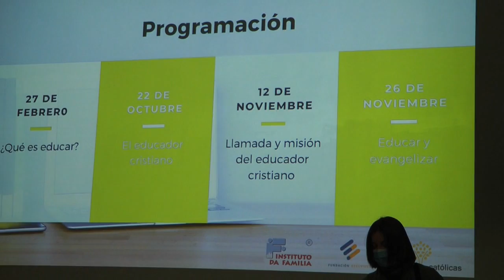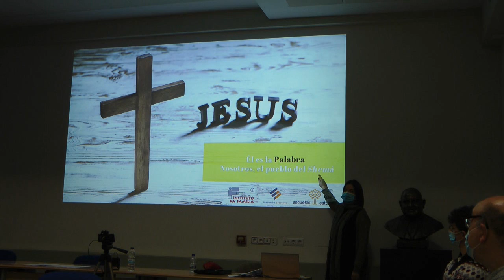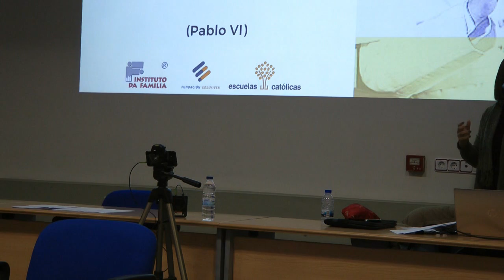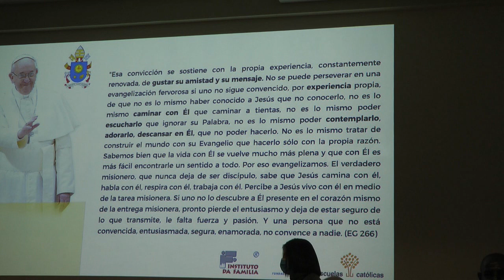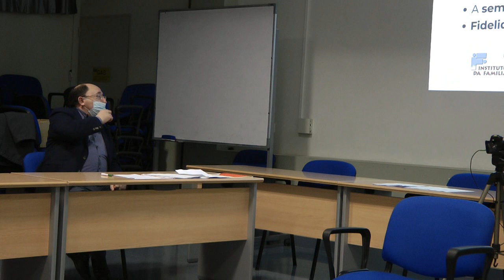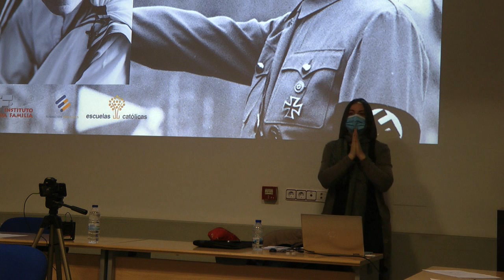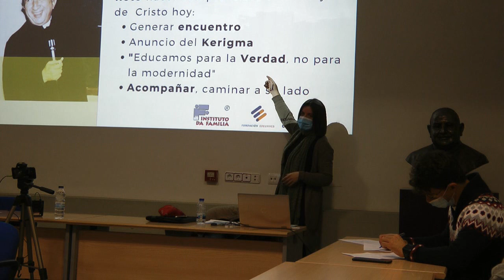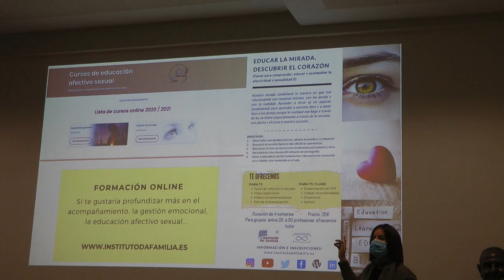+H29 cuarta sesión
Cuarta sesión de formación para Profesores/as de Religión de la diócesis de Vitoria-Gasteiz. +H29 La historia continúa: "Educar y evangelizar". Proyecto evangelizador y formativo. Profesora Ángeles Cabido Blanco ante profesoras y profesores de Religión de la diócesis de Vitoria, participando presencialmente unos y telemáticamente el resto por videoconferencia. 26 de noviembre de 2020.